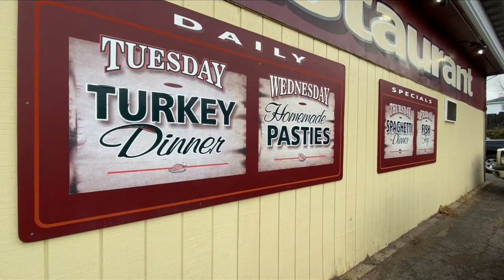Restaurant of the Week: Sherrie’s Restaurant